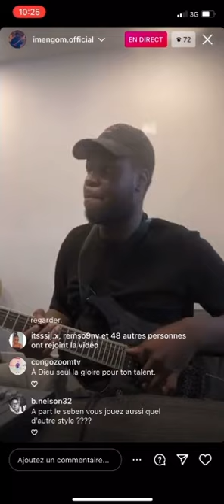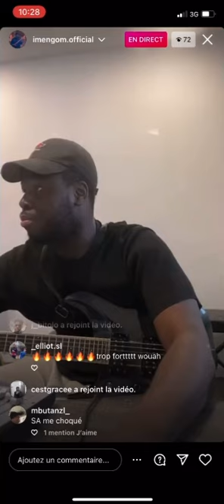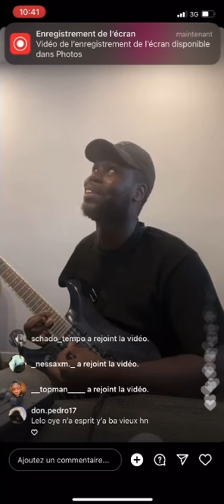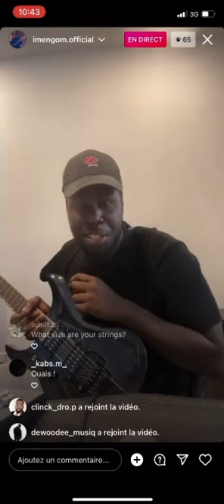Seben Manassé Imengo 2022 Live IG